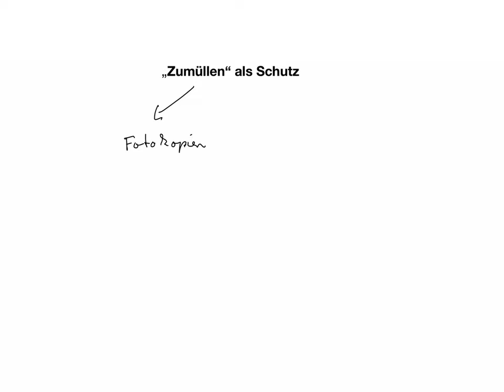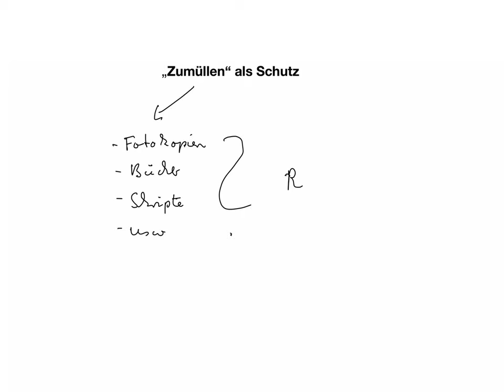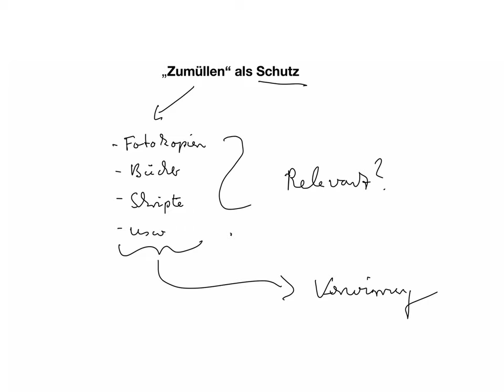"Zumüllen" als Schutz vor Klagen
Beispiele:
• Betriebswirt
• Technischer Betriebswirt
• Technischer Fachwirt
• Industriefachwirt
• Wirtschaftsfachwirt
• Handelsfachwirt
• Personalfachkaufmann
• Industriemeister
• Küchenmeister
• Restaurantmeister
• Hotelmeister
• Abwassermeister
• Wassermeister